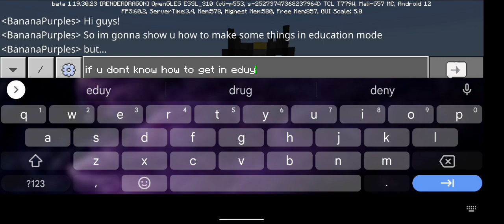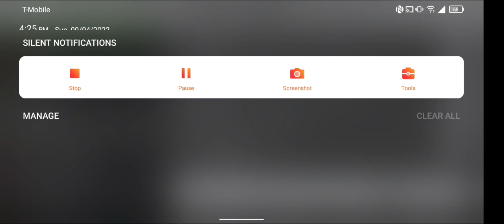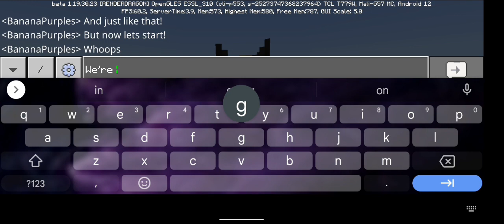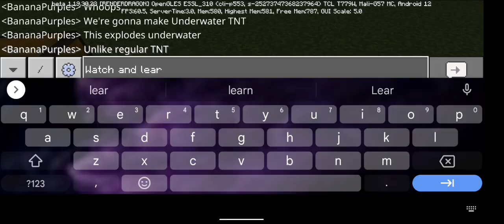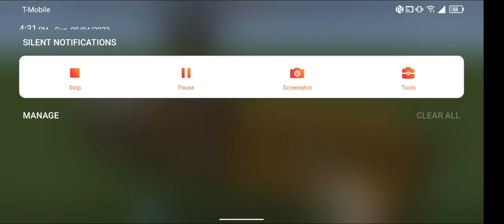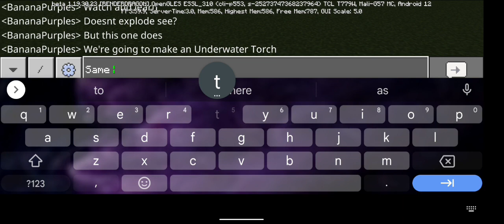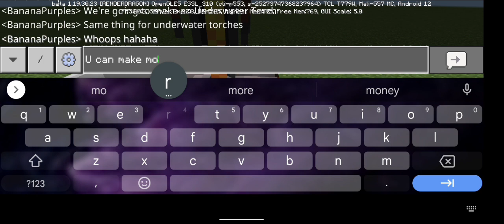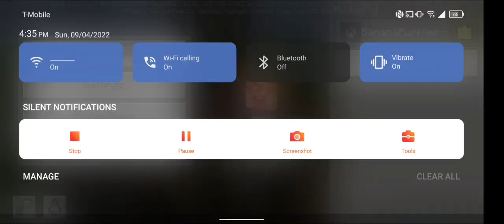Part 1 of Things in education mode